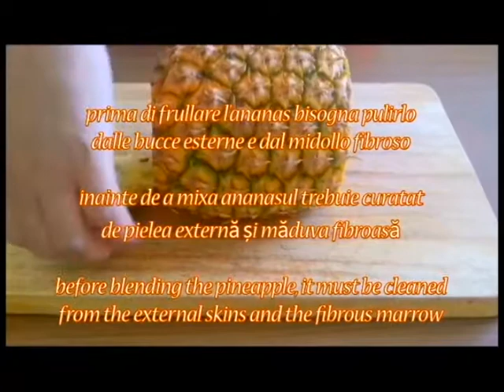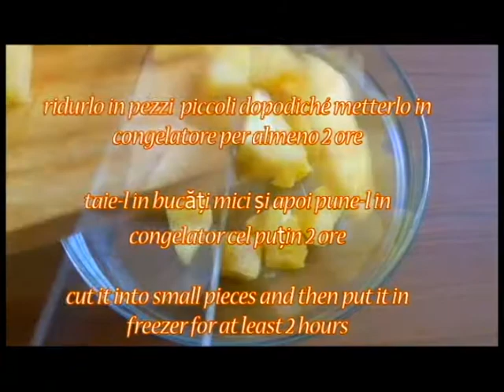Gelato cremoso all'ananas | Înghețată cremoasa de ananas | Creamy pineapple ice cream | Kammellia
Gelato cremoso all' ananas:
   Ingredienti
500 g di ananas
500 ml di panna fresca non zuccherata
350 g di latte condensato
1 cucchiaino di grappa

 Înghețată cremoasa de ananas:
Ingrediente
500 g de ananas
500 ml de smântână proaspătă neîndulcită
350 g de lapte condensat
1 linguriță de grappa

Creamy pineapple ice cream
Ingredients
500 g of pineapple
500 ml of unsweetened fresh cream
350 g of condensed milk
1 teaspoon of grappa

Сливочное ананасовое мороженое
Ингредиенты
500 г ананаса
500 мл несладких свежих сливок
350 г сгущенного молока
1 чайная ложка граппы

Helado cremoso de piña
Ingredientes
500 g de piña
500 ml de crema fresca sin azúcar
350 g de leche condensada
1 cucharadita de grappa

Cremet ananasis
ingredienser
500 g ananas
500 ml usødet frisk fløde
350 g kondenseret mælk
1 tsk grappa

奶油菠蘿冰淇淋
配料
菠蘿500克
500毫升不加糖的鮮奶油
350克煉乳
1茶匙格拉巴酒